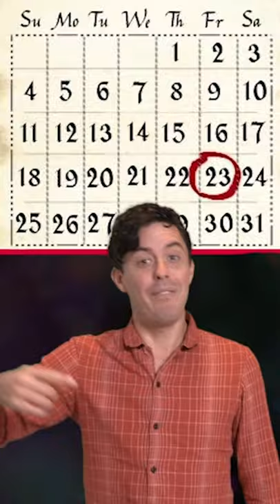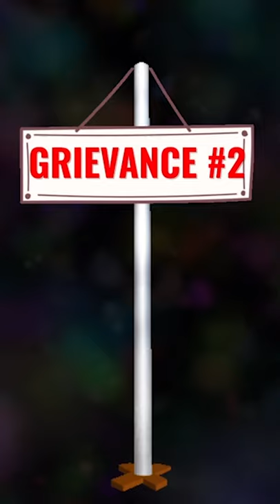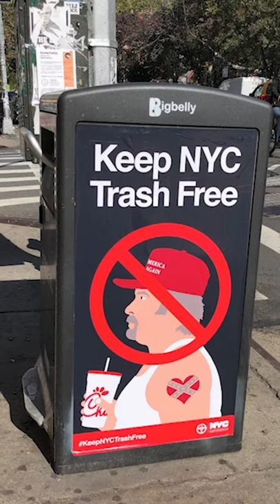Tim Miller's Festivus Grievances